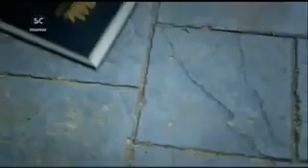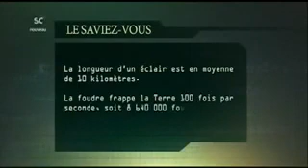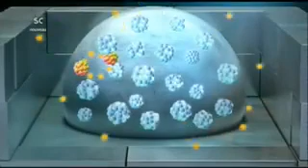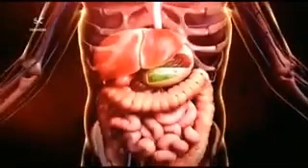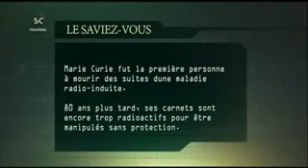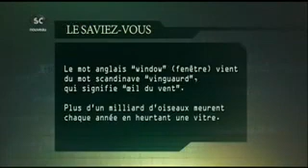Morts subites Foudroyé sur place S01E01